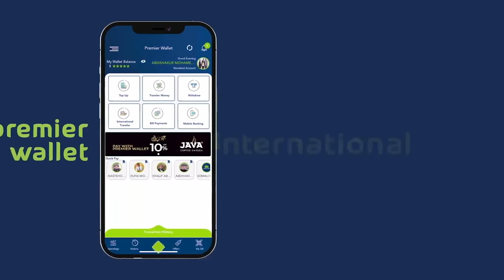Ra'iisul Wasare ku xigeenka XFS Salah Jama ''maqaadiirta ugu wayn ee soomaaliya ku habsatey 30ki..